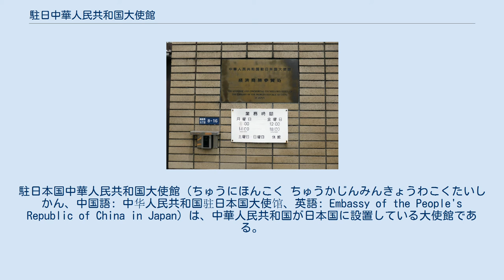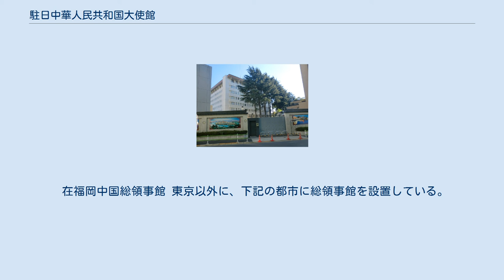駐日中華人民共和国大使館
駐日本国中華人民共和国大使館（ちゅうにほんこく ちゅうかじんみんきょうわこくたいしかん、中国語: 中华人民共和国驻日本国大使馆、英語: Embassy of the People's Republic of China in Japan）は、中華人民共和国が日本国に設置している大使館である。
 1972年9月29日に、中華人民共和国の首都北京市にて、日本国内閣総理大臣・田中角栄と中華人民共和国国務院総理・周恩来の両者が署名した日本国政府と中華人民共和国政府の共同声明に基づき、両国間の国交が樹立（正常化）したことを受け、両国間の駐在公館開設が決定した。
 これを受けて中華人民共和国は1973年、東京都に設置し、初代特命全権大使として陳楚（職業外交官）を派遣し、着任させた。
以後、2019年時点で12人の駐日特命全権大使が派遣されている。
 第12代駐日中華人民共和国特命全権大使は孔鉉佑。
2019年（令和元年）5月30日に日本へ到着した。
 歴代大使からは、外交部長（外務大臣に相当）を輩出している。
2004年から2007年にかけて駐日大使を務めていた王毅が、2013年より外交部長を務めている。
 中国大使館商務部は大使館の敷地内にはなく、東京都港区南麻布５丁目8-15にあり、スイス大使館の道路を挟んで反対側にある。
 在福岡中国総領事館 東京以外に、下記の都市に総領事館を設置している。